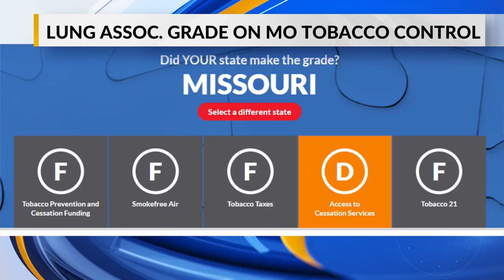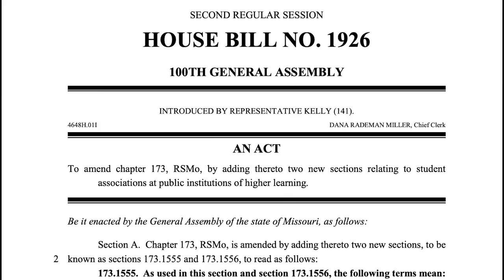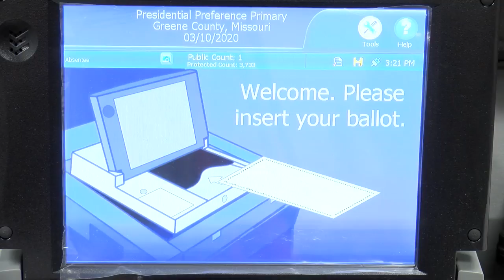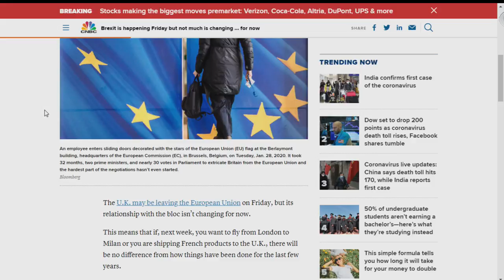Daybreak in 10 - 1/30/2020